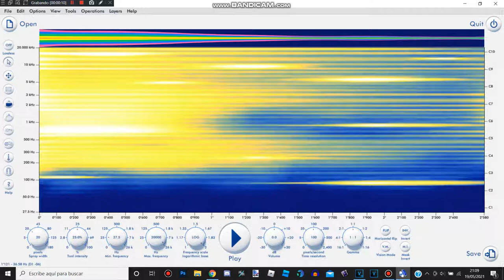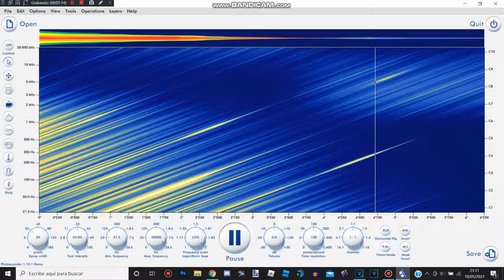Images Transmitting Sounds On Photosounder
This video was recorded 1 month ago. So hope you like some on that sound I  found it.